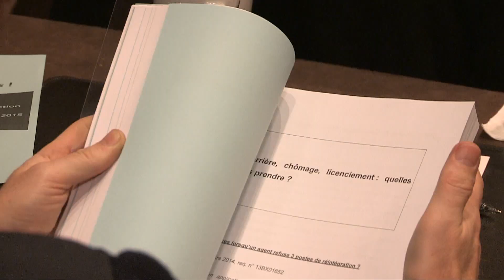Panorama du droit et du contentieux de la fonction publique, édition 2015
Coup d'oeil sur l'édition 2015 du Panorama du droit et du contentieux de la fonction publique

Formation juridique de référence, le Panorama du droit et du contentieux de la fonction publique fait le point sur l'actualité du droit et favorise les échanges et débats entre pairs.